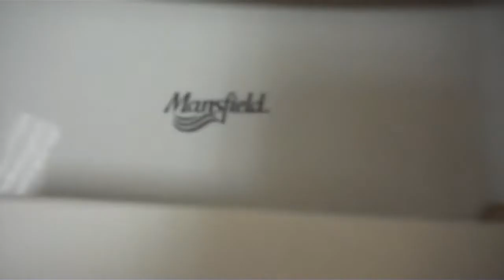2000s Mansfield and Kohler Fixtures at PetSmart